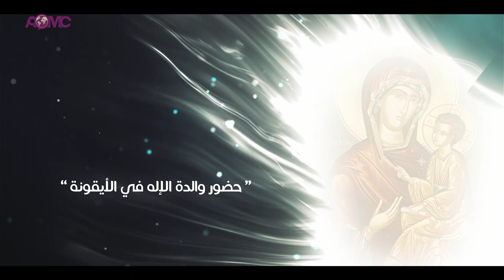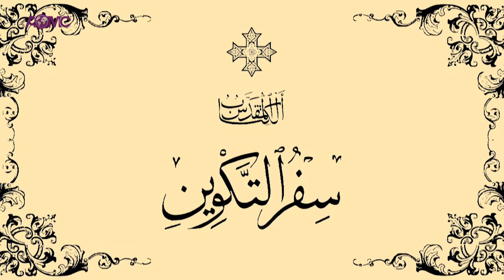حضور والدة الإله في الأيقونة - مع قدس الأرشمندريت ألكسي نصّور - الحلقة الثانية - أيقونة الميلاد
المركز الأنطاكيّ الأرثوذكسيّ للإعلام
 يقدّم
حضور والدة الإله في الأيقونة - مع قدس الأرشمندريت ألكسي نصّور - الحلقة الثانية - أيقونة ميلاد الرب يسوع المسيح